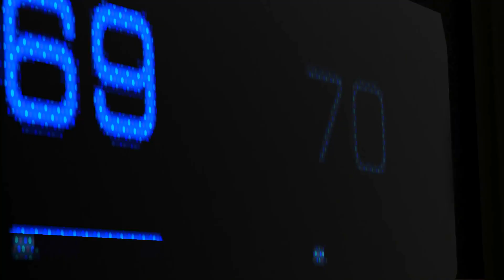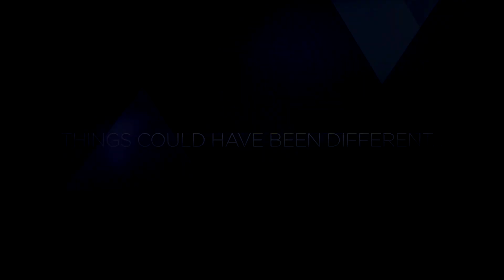♬ Detroit Become Human ♬ (GMV) - How To Save A Life - The Fray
Creato da: This Is Maele

Programma usato: Sony Vegas Pro 13

Canzone usata:  The Fray - How to Save a Life